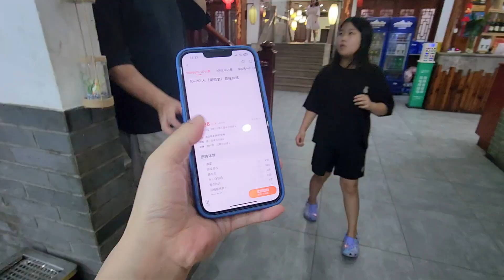妙妙回國了，帶孩子見識中國的大家庭，見識中國特有的點菜方式